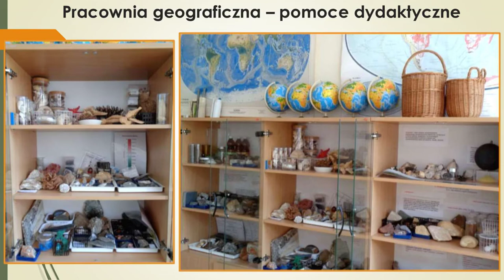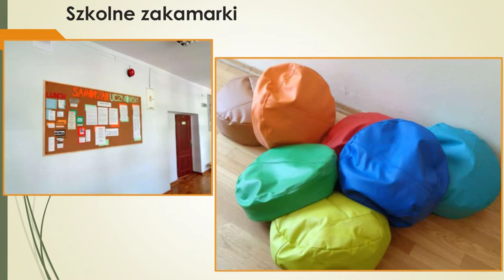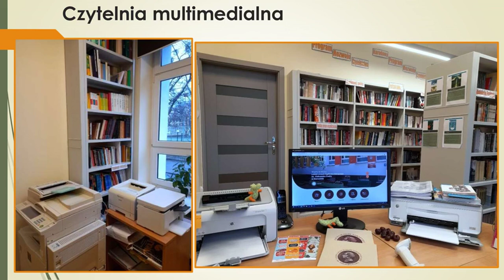LXXXI LO im. A. Fredry - Spacer po szkole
Wirtualny spacer po szkole LXXXI Liceum Ogólnokształcące im. Aleksandra Fredry w Warszawie wykonany w postaci foto relacji.